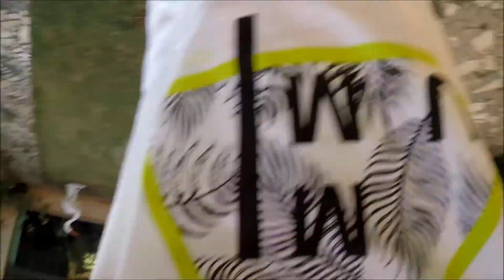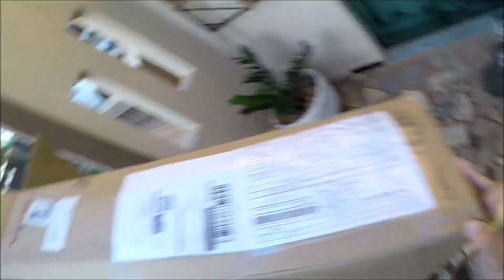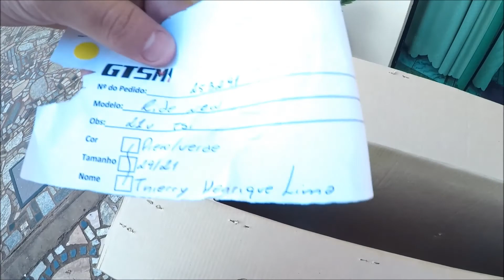COMPREI UMA BICICLETA NOVA *UNBOXING GTS M1*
No vídeo de hoje, eu faço um unboxing da minha nova bicicleta *gts m1*, no qual vou trazer diversos vídeos com ela!!